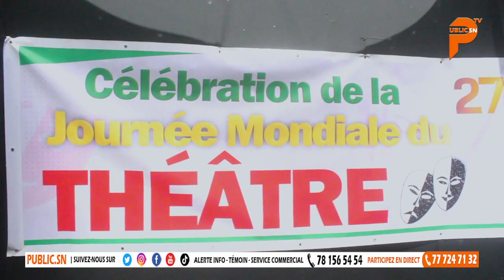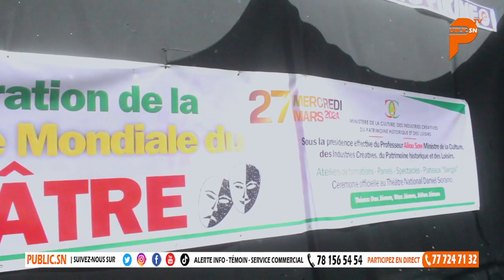Journée Mondiale du Théâtre : les doléances des artistes au nouveau présidents Diomaye Faye